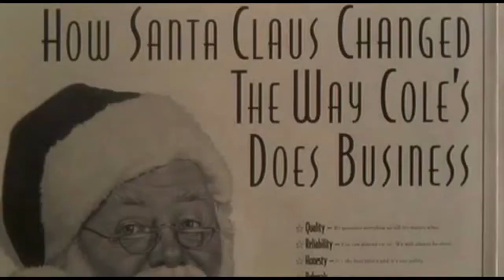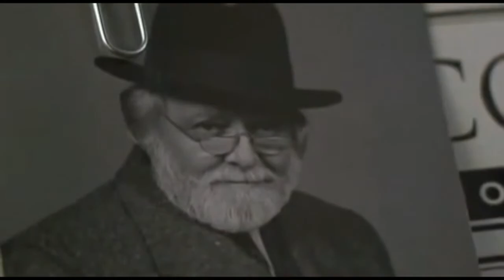Miracle on 34th Street (1994) - 12 Days of Christmas Movies!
Day Seven of the 12 Days of Christmas Reviews! Miracle on 34th Street is owned by 20th Century Fox.

● I'M ALSO ON VINE! @Justin_Wilton

Created by Justin Wilton and Cinephile Studios

All content used under fair-use.